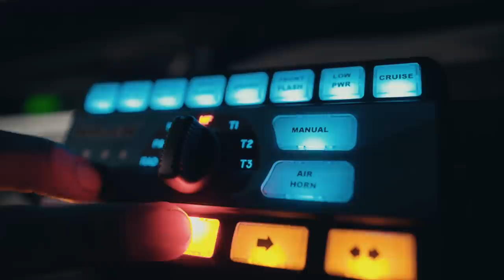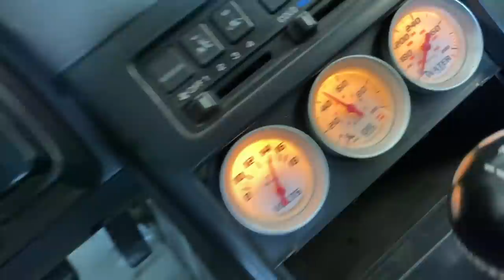Our First Freedom Factory Drift Night was a HUGE SUCCESS!!! + Blew Up Rocket Again...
This was our first Freedom Factory Drift Night and it was INCREDIBLE!!! Next one should be even better!!!

Cleetus McFarland
12961 44th St N. Ste B